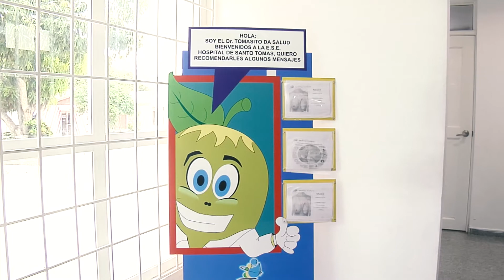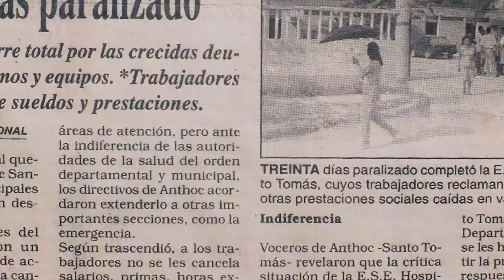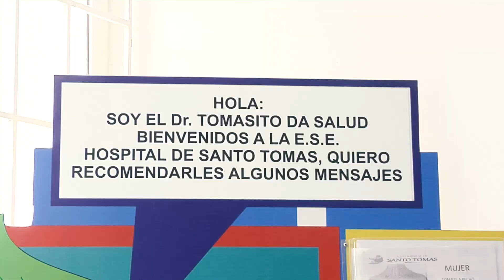VIDEO E.S.E HOSPITAL DE SANTO TOMÁS